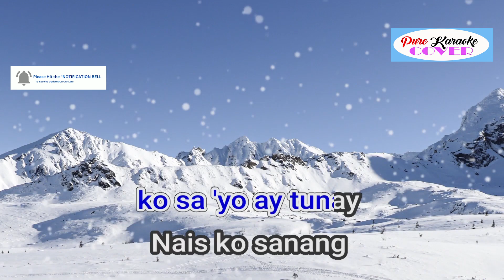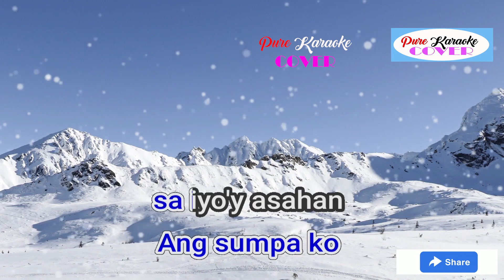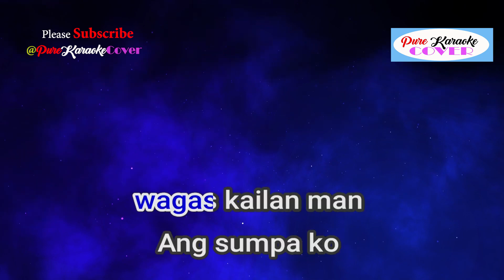Gaano Kita Kamahal Dulce